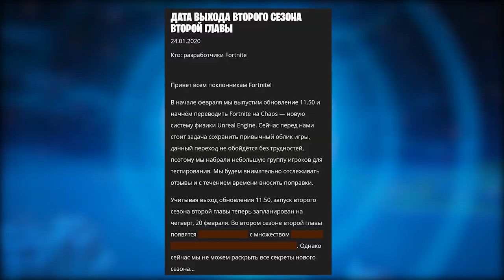СЛИВ ОБНОВЛЕНИЯ ФОРТНАЙТ 11.50!НОВЫЙ ДВИЖОК ФОРТНАЙТ!12 СЕЗОН СЛИВ!FORTNITE 12 SEASON!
СЛИВ ОБНОВЛЕНИЯ ФОРТНАЙТ 11.50!
НОВЫЙ ДВИЖОК ФОРТНАЙТ!
12 СЕЗОН СЛИВ!
СЛИВ ФОРТНАЙТ 2 ГЛАВА 2 СЕЗОН!
В этом видео я расскажу,что нас будет ждать в новом 12 сезоне игры фортнайт.Расскажу про дату выхода нового обновления,про боевой пропуск и о новом движке chaos в фортнайт.А вы наливайте чаек,садитесь поудобнее и приятного вам просмотра!
Как всегда, если вам понравилось видео, не стесняйтесь поставить лайк на видео и подписаться на канал ,что бы оставаться в курсе всех изменений.Если у вас есть вопросы к данному видео,можете написать их в комментариях, и я вам отвечу.
Здесь вы сможете себе найти тимейта, и узнать о стримах и розыгрышах!
Советую вам не пропускать стримы на моем твиче так как там часто различные розыгрыши и призовые кастомки!